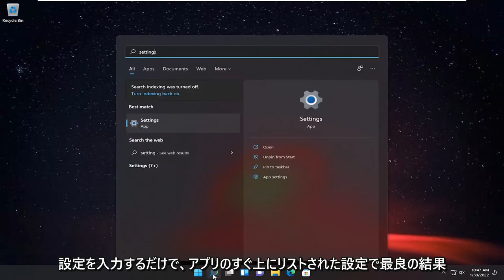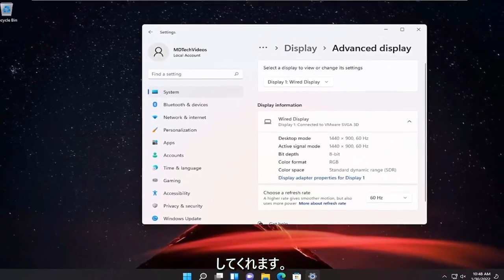Windows11の動的リフレッシュレートとは何ですか？それをオンにする方法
Windows 11 でゲームの可変リフレッシュ レートを有効にする方法。

シャッターとテアリングは、多くの人がゲームのプレイ中に経験する 2 つの問題です。これは、ゲームへの興味をなくすだけでなく、ゲームのフレーム レートの見栄えを悪くします。 Windows 11/10 では、グラフィック設定で可変リフレッシュ レートを有効にするオプションを提供することで、これを減らすことが約束されています。 Windows 11/10 でゲームの可変リフレッシュ レートをカスタマイズする方法をご覧ください。

可変リフレッシュ レート (VRR) は、動的なディスプレイ リフレッシュ レートの一般的な用語であり、可変リフレッシュ レート テクノロジをサポートするディスプレイで、オンザフライで連続的かつシームレスに変更できます。可変リフレッシュ レートをサポートするディスプレイは、通常、特定の範囲のリフレッシュ レート (30 ヘルツから 144 ヘルツなど) をサポートします。これを可変リフレッシュレート範囲（VRR範囲）と呼びます。リフレッシュ レートは、この範囲内の任意の場所でシームレスに連続的に変化する可能性があります。

グラフィックス カードの主な目的は、非常にスムーズなゲーム体験を提供することです。これを行うために、グラフィックス カードは画像を PC 画面にできるだけ速くプッシュします。ただし、ほとんどのデバイス モニターは、設定された速度でイメージを更新します。そのため、グラフィックス カードが設定されたスケジュール外のフレームを配信すると、表示画面には 1 つのフレームの一部と次のフレームが同時に画面に表示されます。これにより、画像が 2 つに分割されて歪んだように見えます (スクリーン ティアリング)。この現象は、ゲームのダイナミック フレーム レートが高くなるにつれて悪化します。

このチュートリアルで対処する問題:
可変リフレッシュ レート Windows 10
可変リフレッシュ レート Windows 11
可変リフレッシュ レート Windows 11 オンまたはオフ
可変リフレッシュ レート Windows 10 オンまたはオフ
可変リフレッシュ レート Windows 10 はいまたはいいえ
可変リフレッシュ レート ウィンドウ設定
Windows 10 で可変リフレッシュ レートを有効にする方法
Windows 10 の可変リフレッシュ レートとは
Windows 10 の可変リフレッシュ レートを有効にする必要がありますか?
可変リフレッシュ レート ウィンドウのオンまたはオフ
可変リフレッシュ レートの Windows 設定
可変リフレッシュ レートの Windows 10 を使用する必要がありますか?
可変リフレッシュ レート Windows 10 が見つからない

このチュートリアルは、Dell、HP、Acer、Asus、Toshiba、Lenovo、ファーウェイとサムスン。